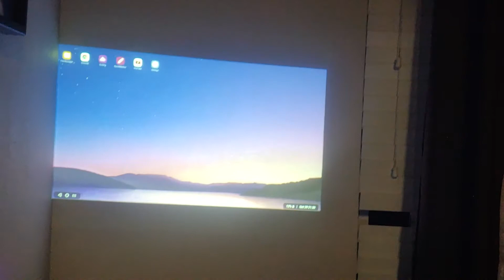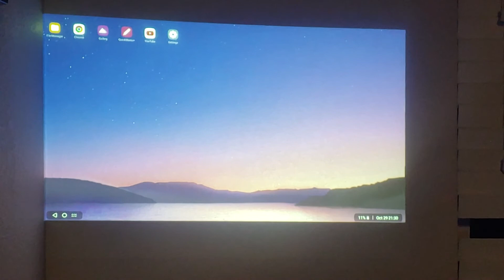LG V40 ThinQ C cable to HDMI screen mirroring not working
getting secondary screen I can't get to